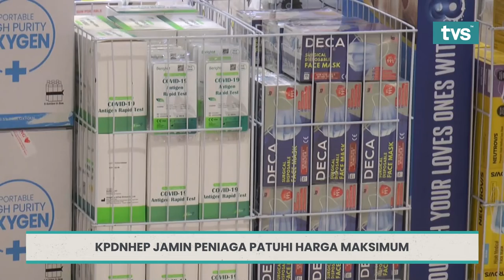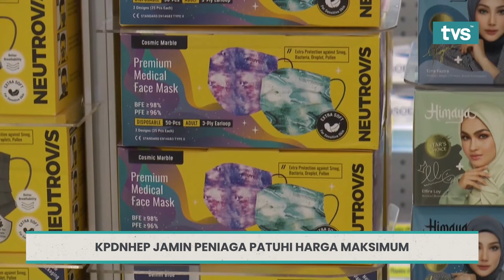ICYMI@TVS Edisi 11 Mac, 2022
📌SARAWAK LAHIR 90 PEGAWAI INTEGRITI BERTAULIAH
📌DR ANNUAR SAMBUNG PENGAJIAN DALAM BIDANG UNDANG-UNDANG
📌PERALIHAN FASA ENDEMIK SATU KETERUJAAN
📌KPDNHEP JAMIN PENIAGA PATUHI HARGA MAKSIMUM
📌MPP UMUM ENAM LOKASI BAZAR RAMADAN